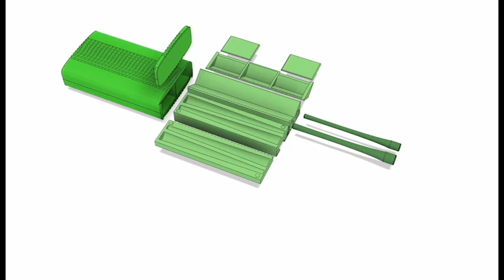WE3DUK - Custom designed 3D Printable Cannabis Multi Storage box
I have designed a Modular storage box which fits nicely together to keep all your bits nice and tidy.

Specs:
1. Raw Rizla Storage
2. Joint Storage x2
3. Rolling Support Table
4. Closed Lid Storage x2
5. loose Storage x1
6. Joint Prodders x2 (1 Med, 1 Large )
7. Joint Prodder Storage x2

All in 1 Handy 3D Printable Case with sliding lid.